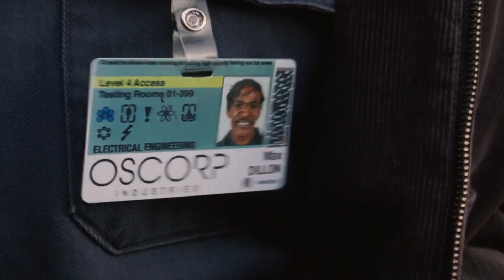Electro Origin & History Explained In Hindi | Road To Spiderman No Way Home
Here is the complete origin, history and facts about Electro. Watch it till end and share as much as possible so that none of us miss any Spiderman No Way Home context because then only you can enjoy Mcu at it's fullest!
And even if you know about these character, this video will give you a refresh also with awsome details I bet you don't know.